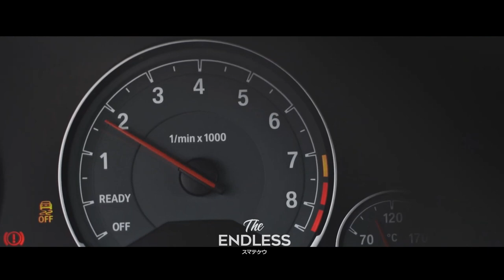Adam Jamar - Bi*ch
Adam Jamar - Bitch